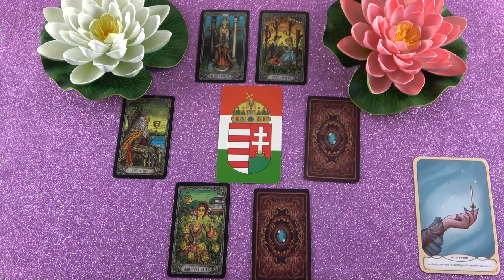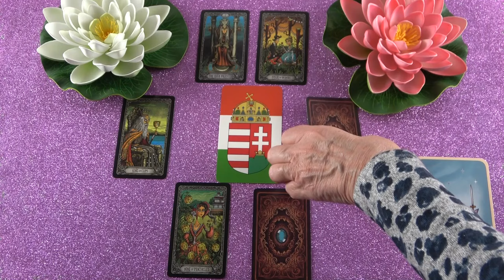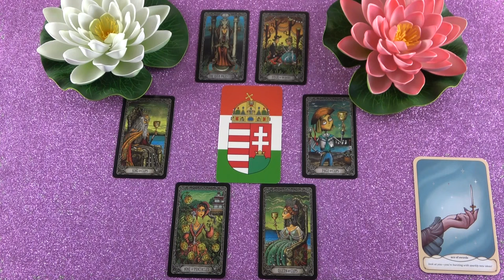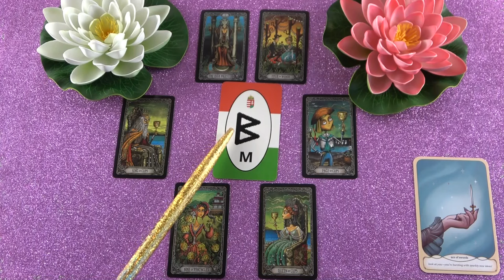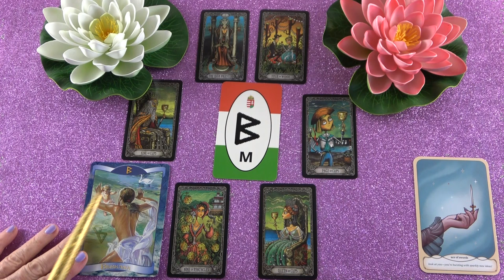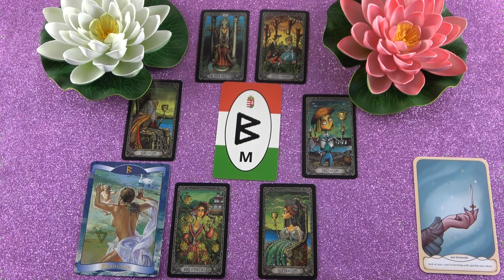Úgy érzi, hogy nem hiszel magadban és erősíteni akar téged❣